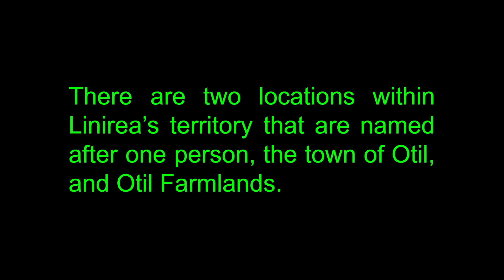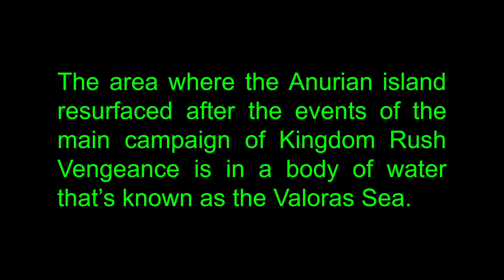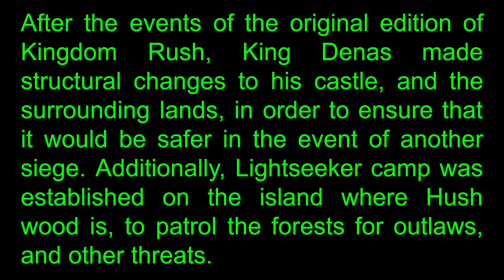Kingdom Rush Geography: Part 1